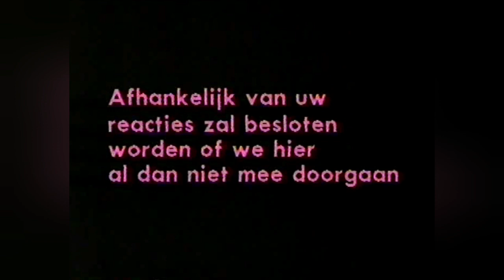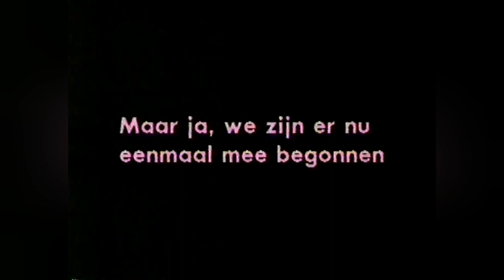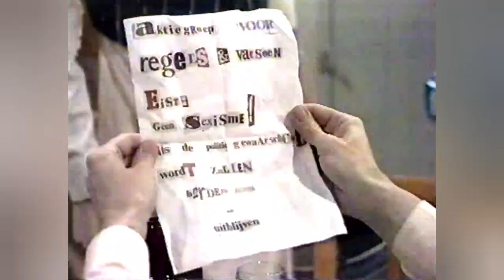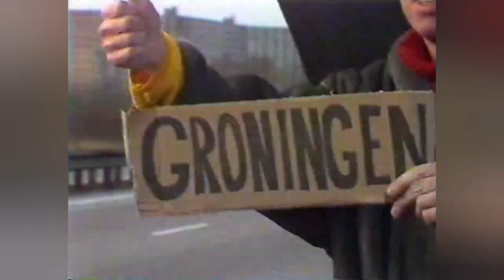Vara's Nachtshow 28-2-1987 (1/2)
Een programma van de Vara dat in 1986 en 1987 op vrijdagavond, werd uitgezonden.

Het speelde zich af in een nachtclub waarvan Adelheid Roosen de eigenaresse mevrouw van Kleef speelde en Bavo Galama, Titus Tiel Groenestege en Jack Spijkerman de obers.

Gastoptredens: Astrid Joosten, Erna Sassen, De Gigantjes